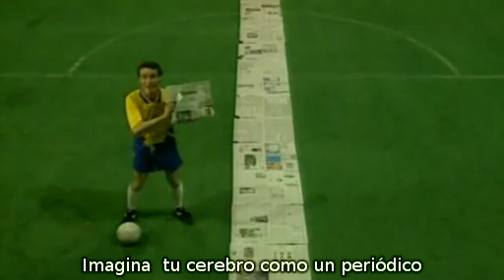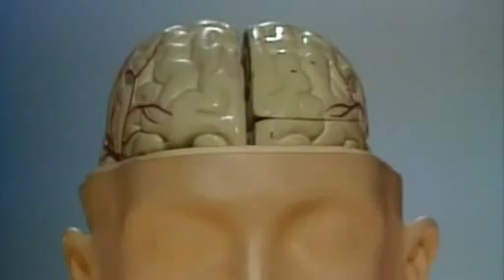Ode to the Brain! (Spanish)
John Boswell nos vuelve a maravillar con su Sinfonía de la Ciencia, en esta oportunidad con su "Ode to the Brain", donde nos habla de la evolución del cerebro, su estructura, las conexiones neuronales y otras maravillas de la parte más misteriosa del cuerpo humano.

Vemos con los ojos
Pero también vemos con el cerebro,
Y ver con el cerebro
Se llama con frecuencia imaginación

Fuente
Ode to the Brain! by Symphony of Science
Links Recomendados
The Symphony of Science